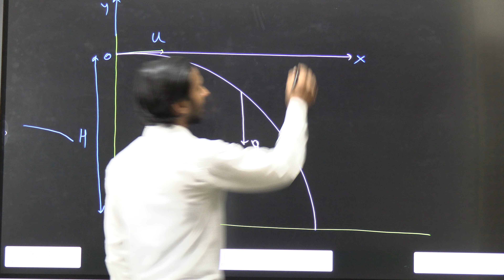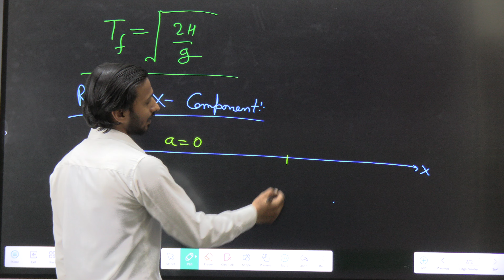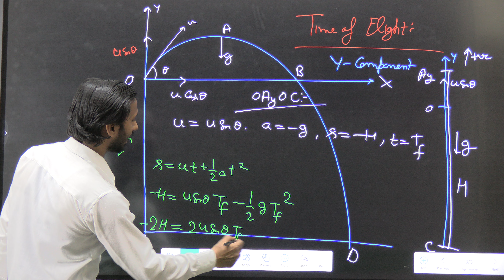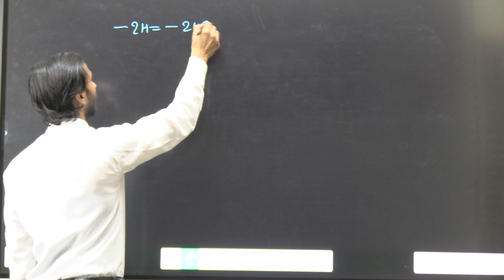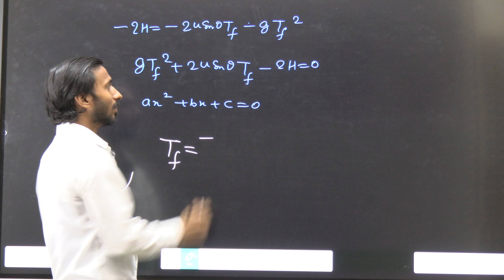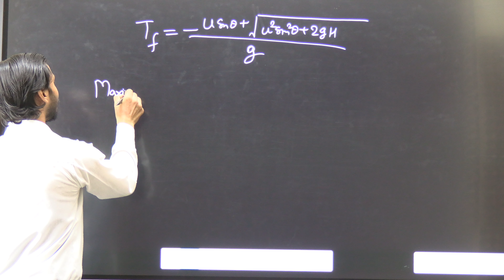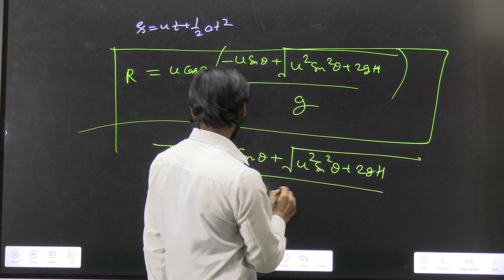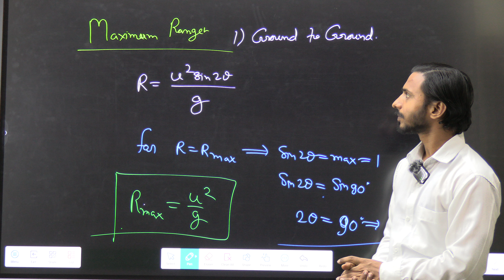Projectile Motion | Height To Ground Projectile | Motion In A Plane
Download Test Series App for JEE(Mains & Advanced):-

What is the formula for the height of the ground to ground projectile?
What is the formula for the projectile from the ground?
What is the formula of height?
What is the formula for height and range?
What is L * W * H?
What is ground to ground projectile motion?
What makes a projectile fall to the ground?
What is projectile motion thrown from the ground?
What is the formula for projectile motion with height?
What is the formula for projectile from height time?
What is the formula for free fall maximum height?
What is free fall formula?
What is the formula of maximum height?
How do you calculate fall from height?
What is the relation between maximum height and maximum range of a projectile?
What is the maximum range of a projectile from height?
What is a projectile Class 11?
What is projectile motion and its formula?
What is the formula of velocity of projectile when it hits the ground?
When an object is thrown from some height?
Which projectile will hit the ground first?
When an object is falling toward the ground?
What is the angle of projection of a ground to ground projectile?
What is the relationship between the time of flight of a ground to ground projectile?
What is the derive equation of trajectory for ground to ground projectile motion?
Which formula is L * B * H?
What does L * W equal to?
What is width and height?
What is the basic formula of range?
What is range in projectile motion?
What is height and distance?
What are the two types of projectile motion?
What is total height?What is the formula of time of flight?
How do you calculate the time of flight of a projectile?
उड़ान के समय का सूत्र क्या है?
फिजिक्स क्लास 11 में फ्लाइट का टाइम क्या है?
What is meant by time of flight?
What is the time of flight of a projectile independent of?
What is the time of flight method in physics?
What is time of flight and horizontal distance?
What is projectile motion class 11?
What is time of flight flow measurement?
What is flight time projectile motion?
What is trajectory and time of flight?
When time of flight of a projectile is doubled?
Is time of flight and total time the same?
प्रक्षेपवक्र सूत्र क्या है?
गति के 4 समीकरण बताइए?
प्रक्षेप्य गति में परास क्या है?
What is time of flight and height?
What is the relation between the time of flight?
Does time of flight affect the range of a projectile?
Can a difference in the projectile angle change the flight time?
When the range of the projectile is maximum?
What is the relationship between maximum height and time of flight?
What is the time of flight of a stone is projected at an angle of 60 and an initial velocity of 20m s?
How does the time of flight depend upon velocity of projectile?
What is flow rate per time?
What is the formula for the range of a projectile?
How do you calculate flow rate?
What is the 3 types of projectile?
What are the 2 types of projectile motion?
Why is it called a projectile motion?
What is the formula of maximum range?
What is the projectile motion called?
What is indirect time of flight?
Does time of flight depend on mass?
Does time of flight depend on horizontal velocity?

What is initial velocity?
How do you use projectile formula?